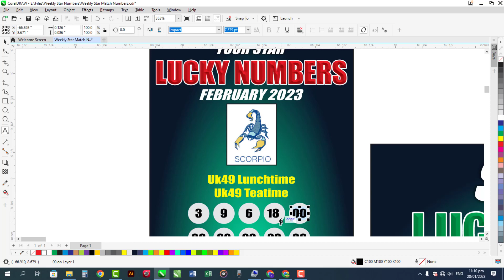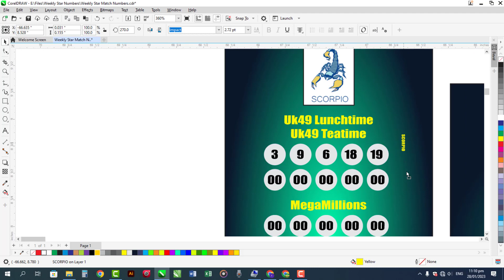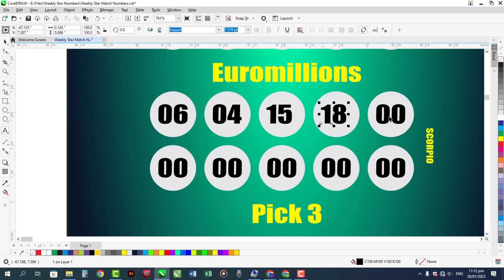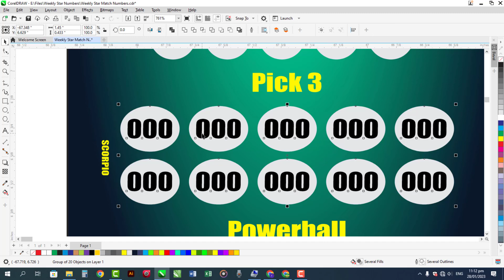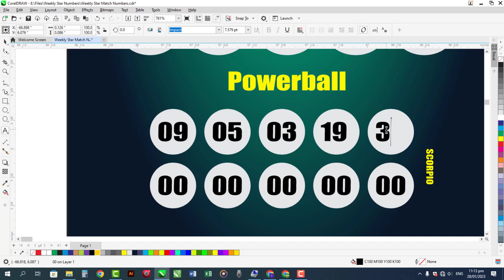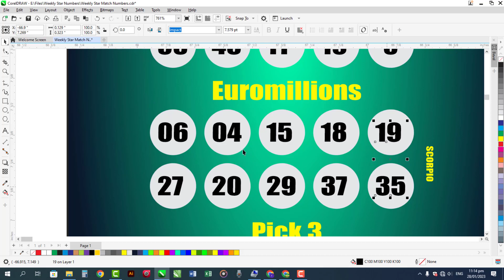Scorpio Lucky Numbers 2023 | Scorpio today | ♏ Powerful Personalities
Powerful Personalities ♏ Scorpio Lucky Numbers 2023
♏ Scorpio Lucky Numbers
♏ Scorpio Monthly Prediction
♏ Scorpio Lottery Numbers
♏ Scorpio Today Lucky Numbers
♏ Scorpio Luckiest Numbers
♏ Scorpio in 2023
♏ Scorpio Hot Numbers
♏ Scorpio Lottery Lucky Numbers
Scorpios are known for their intense and powerful personalities. They are often determined and loyal, but can also be quite secretive and mistrustful. They tend to be incredibly passionate and driven, and they are often seen as mysterious and intense. Scorpios are also incredibly resourceful and intuitive, and they possess great problem-solving skills. They are often highly intuitive and can often sense when something is wrong. They are also very ambitious and driven, and they are not easily deterred when it comes to achieving their goals.

Introduction About My Channel:
Lotteries Predictions
🔥Uk49s Lunch Time & TeaTime Prediction
🔥EuroMillions Draw
🔥Mahzooz Draw
🔥OMillionaire
🔥Mega Millions
🔥SuperEnalotto
🔥OZ Lotto

Social Media Address:
I am Using Software for YouTube Video Editing:
Camtasia 2022

Designer:
Sareen Bukhari
Advertiser:
Anjum Sabtain Sahil
Guessing & Calculation:
Syed Zargam Ali
Thanks